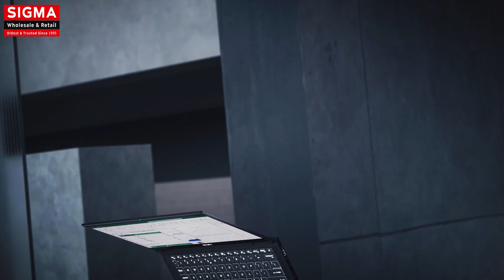MSI - Summit E14 Flip Evo A13M - Determined to Succeed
MSI EXCLUSIVE STORE
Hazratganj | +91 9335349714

There must be tons of trouble dealing with business works, and Summit E14 Flip Evo A13M is here to make your life easier. Powered by 13th Gen. Intel® Core™ i7 processor, the Summit E14 Flip Evo A13M is a blend of postmodern design with modern technology. Inspiring business elites with the certified Intel® Evo™ Platform, 360° Flip design, and 16:10 Display ratio, Summit E14 Flip Evo is the reliable partner you can count on!

Summit E14 Flip Evo A13M

Sigma IT Super Store Pvt Ltd is a Leading Retail chain of Exclusive Brand Stores of Dell, HP, Lenovo, Acer, Asus, MSI and Samsung Mobiles in Lucknow, we deal in Laptops, Desktops, Mobiles, Tablets, Accessories and Services.